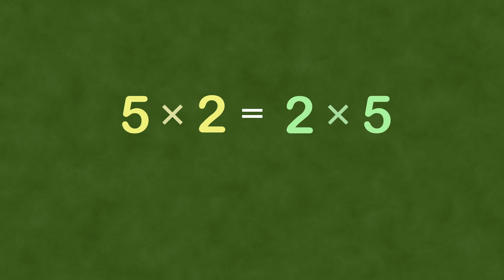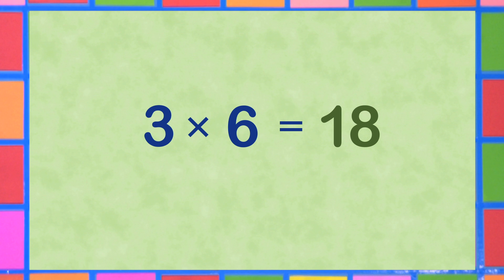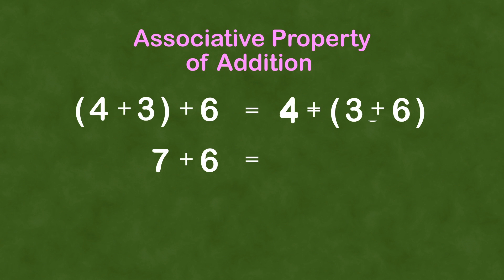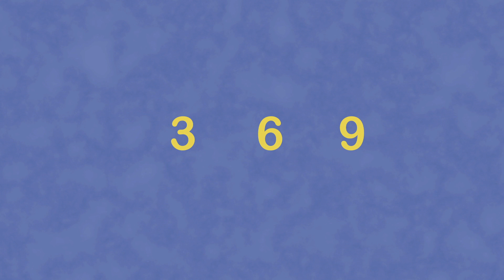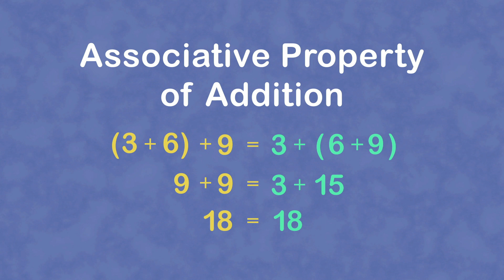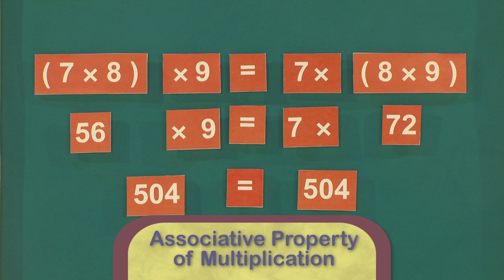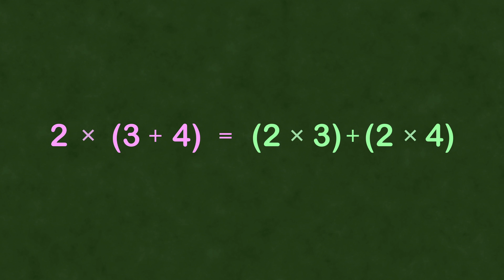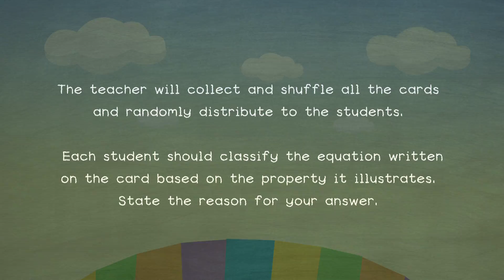Properties of Operations | MathDali | Grade 4 Math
MATHDALI Episode 24: PROPERTIES  OF OPERATIONS

This episode teaches how to find the missing number in an equation involving properties of operations.

3rd Floor Main Building, ABS-CBN Compound, Sgt. Esguerra Ave., South Triangle, Diliman, Quezon City